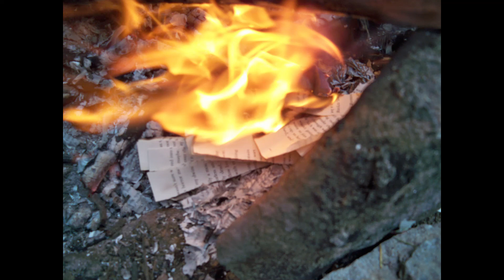wight toan -Doctor Pizza Sings Neptunian Folk Songs from The Future!